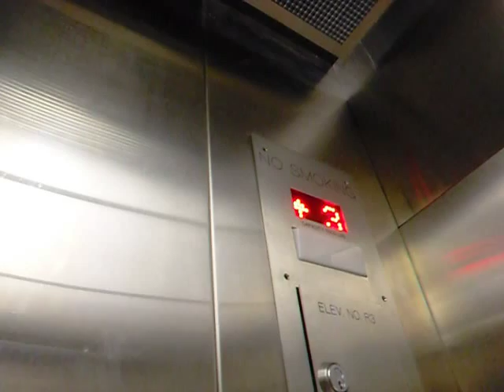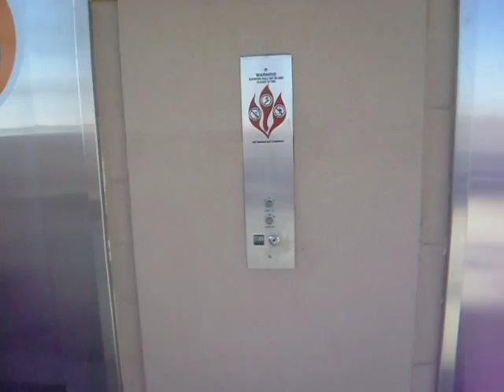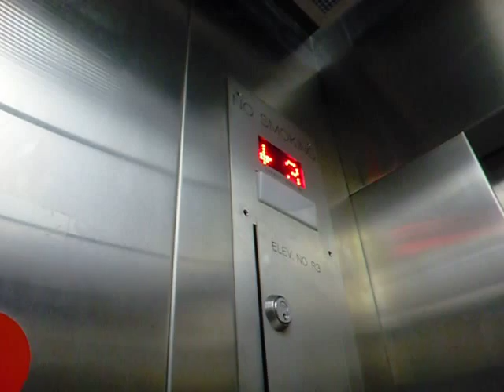Millennium/Schindler Hydraulic Elevator at Target Parking Deck in Montrose Crossing Rockville, MD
2004-Model
Distance: 75ft/5 Floors